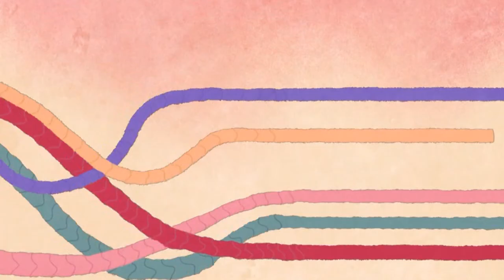Médulas. Sanando de Raíz | Promo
Serie de cápsulas animadas en las que veinte mujeres colombianas, unidas por un diálogo sanador y de reconstrucción de memorias íntimas, van hasta la médula de sus experiencias en torno a la discriminación, la violencia y la inequidad de género, para confrontar el miedo, las vivencias traumáticas y las cadenas de violencia que han vulnerado sus existencias y así lograr resignificar sus historias, sanar las raíces de su identidad: la memoria.

Transmisión: del 24 de noviembre al 3 de diciembre, a partir de las 22:00 h y a lo largo de la programación. Señal 22.1